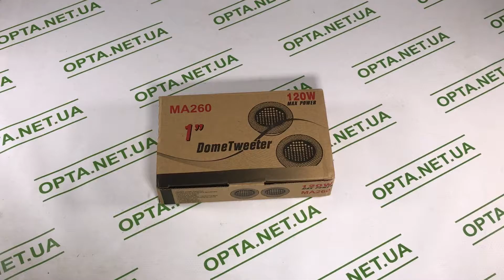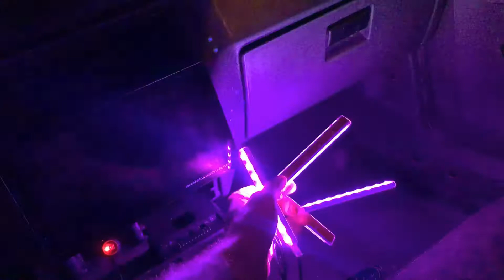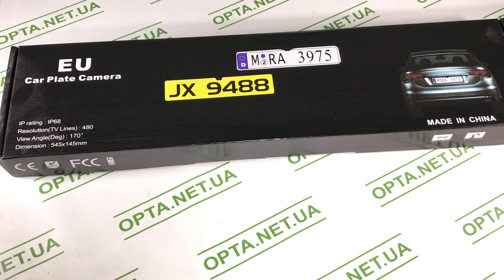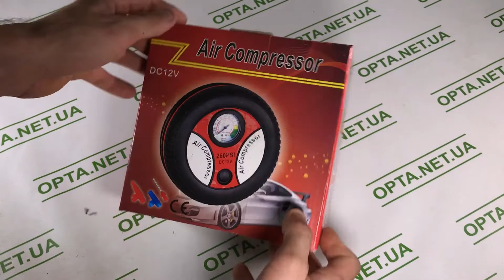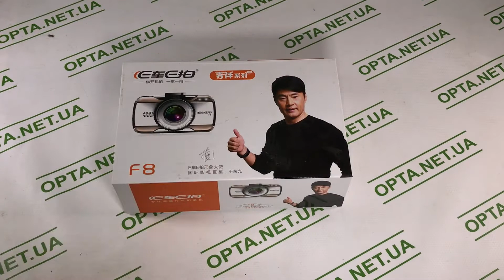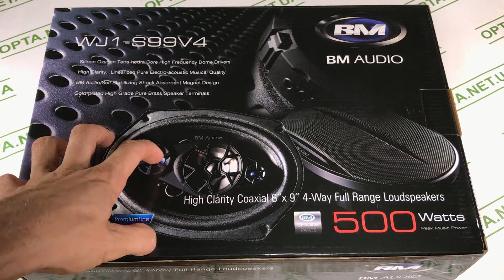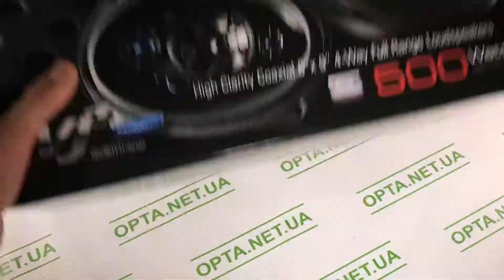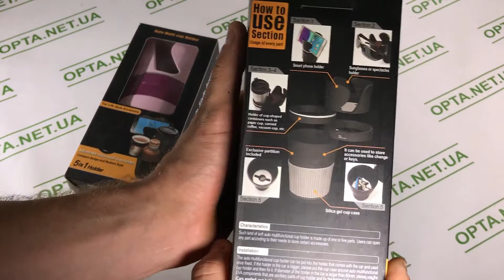Топовые подарки для Автомобилистов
1:31 - Автомобильные Пищалки
2:42 - Подсветка салона Автомобильная
4:16 - Камера заднего вида
5:34 - Номерная рамка с камерой заднего вида
6:41 - Парктроник (Датчики парковки для автомобиля)
8:56 - Автомобильные Компрессора с Переходниками для надувных изделий
10:39 - Видеорегистратор F8
12:05 - Зеркало Видеорегистратор 1080
13:41 - Автомобильные Динамики Бошман 500 В
15:05 - Магнитола 8701 с Большим Сенсорным Экраном
17:32 - Универсальные Держатели